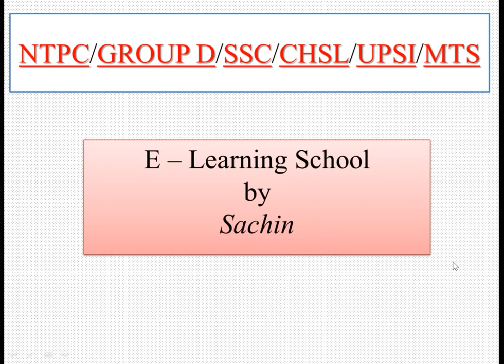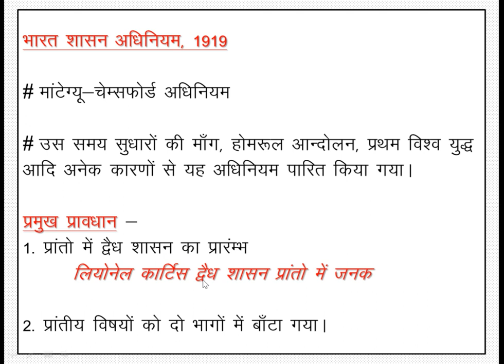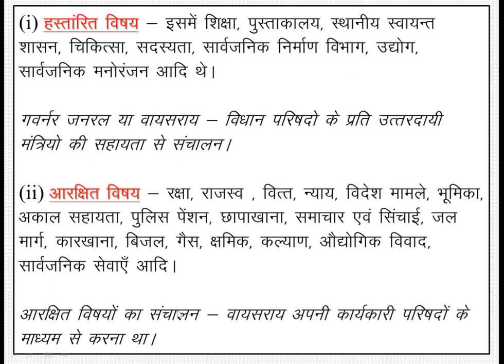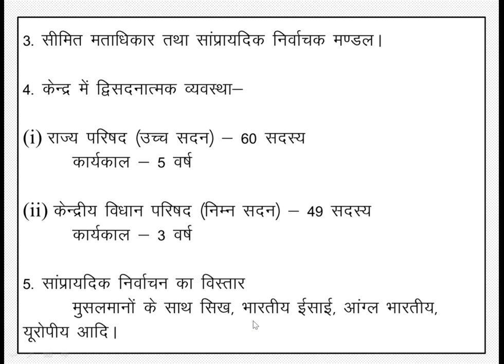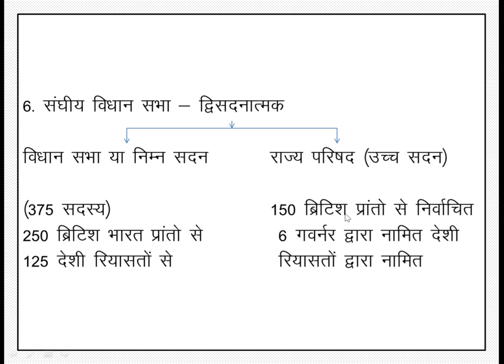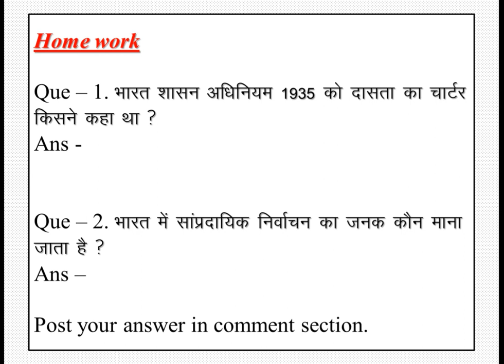Lecture 5 Indian Polity (Bharat Parishad Adhiniyam 1909) THE E-Learning SCHOOL